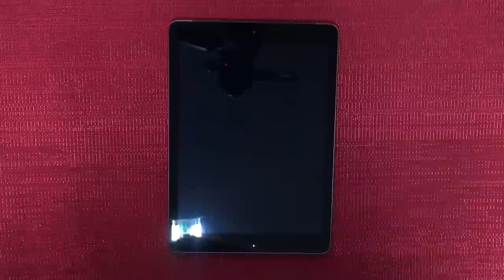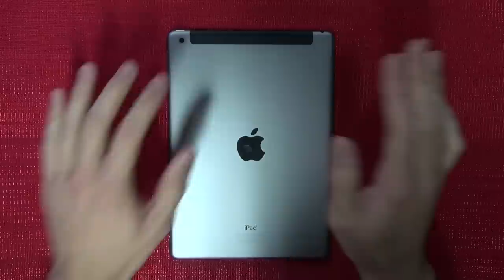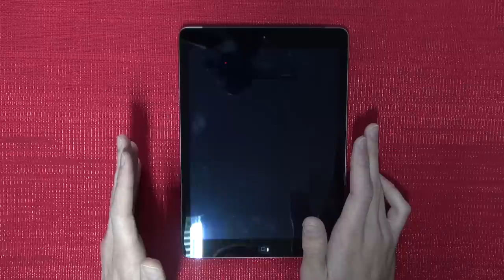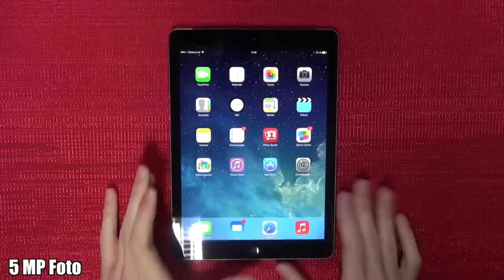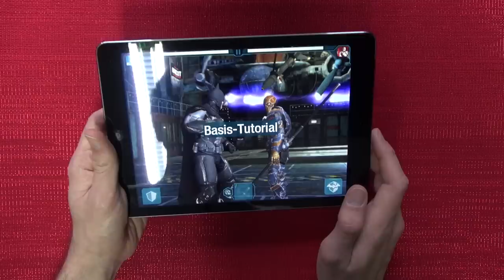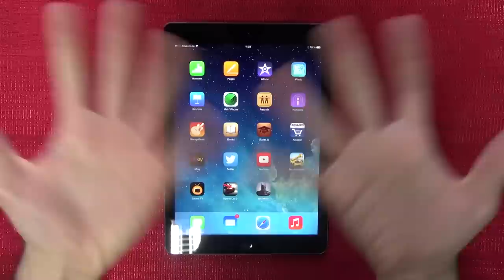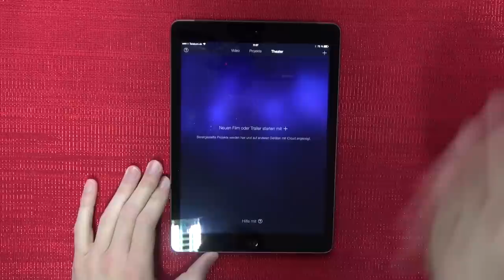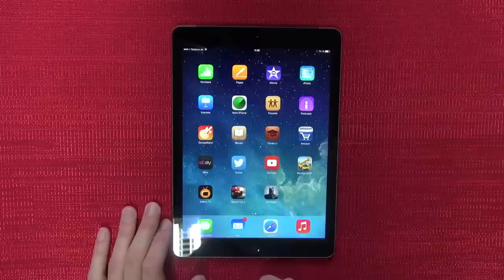iPad Air - Review - HD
iPad Air - Revolution? Oder logische Evolution? Flacher heißt besser? Oder beschnitten in den Funktionen? Das möchte ich in diesem Video herausfinden! Viel Spaß und fröhliches Diskutieren! :)